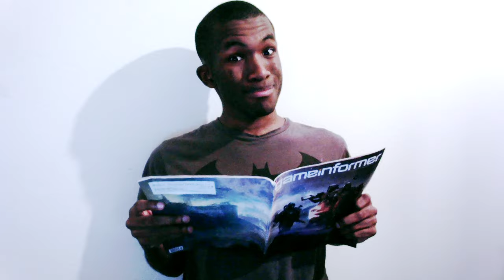Grounded for Life (Remake) - P.A. Productions